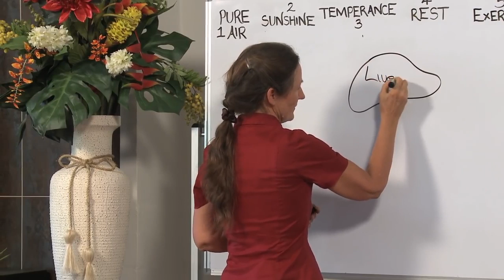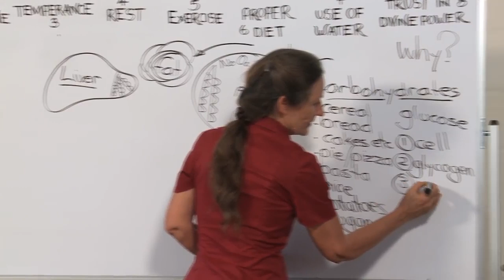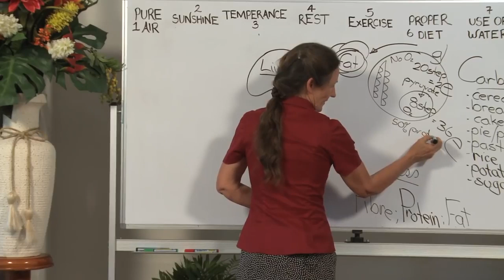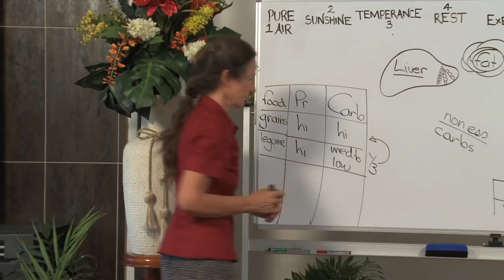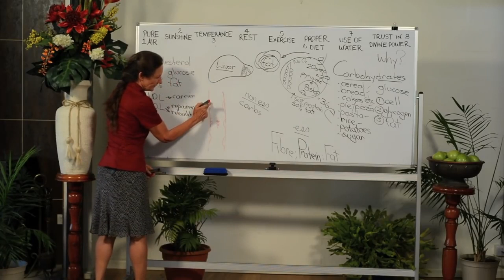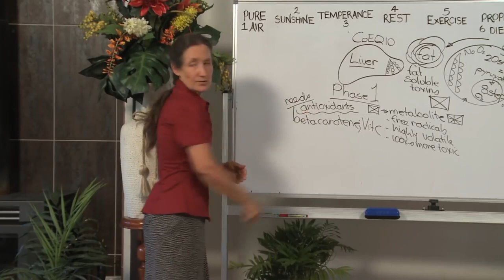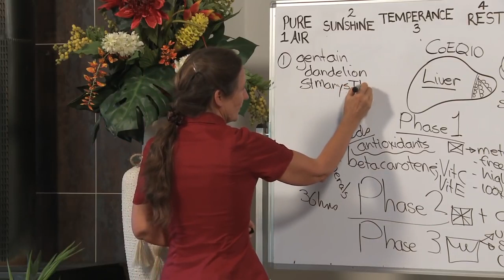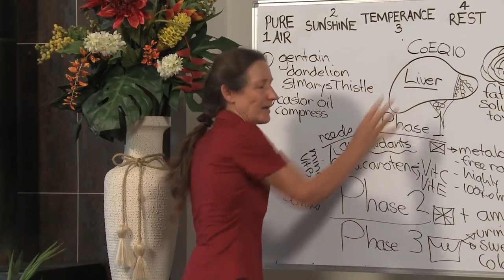Barbara O'Neill Part 3. Your Project Manager The Liver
Your Project Manager - The Liver, Barbara O'Neill
Part 3 of a 13 part presentation

Barbara O’Neill, author, educator, naturopath and nutritionist, is also an international speaker on natural self-healing. She has raised eight children and is a specialist in women’s and children’s health.
Barbara is passionate about good health and natural healing. She believes in giving the body optimum conditions in order for it to heal itself.
Barbara is a gifted public speaker who has an intimate knowledge of how the body works and has numerous talks on most aspects of health available on DVDs or from the Web.
Barbara is available for public speaking to companies, community groups, or churches and is sure to please those looking for motivation to live a longer, healthier and happier life.

Self Heal By Design